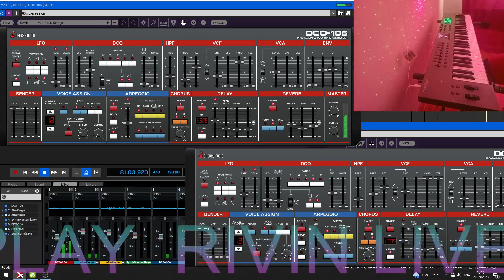DCO 106 CHERRY AUDIO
DCO 106 CHERRY AUDIO  by Rivin Joseph
[with mixcraft]